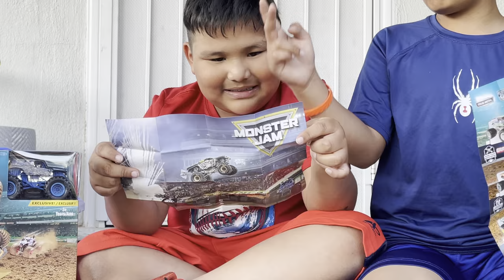Monster Jam Spin master and Hot wheels collection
Join us as we open our new monster jam trucks made by spin master.. Making it a great addition to our hot wheels monster jam collection. From color changing to team fire. Max D retro addition being Valentin‘s favorite and Vladimir‘s grave digger the legend being his favorite. If you like videos like this is please don’t forget to hit the like button for more content like this and hit the subscribe and hit the bell for notifications when we upload a new video. Much appreciate the love. See you guys soon.